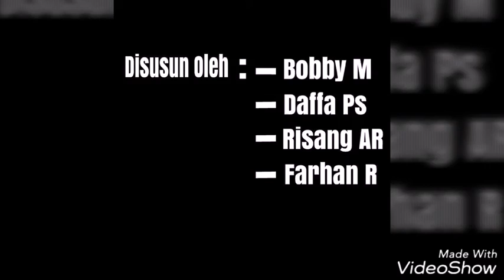AIR MANCUR PURWAKARTA 2017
EKSPLORE WISATA PURWAKARTA